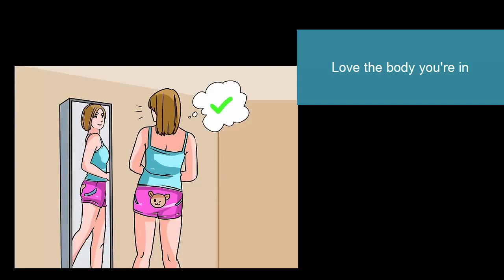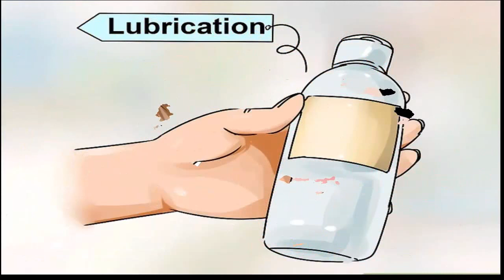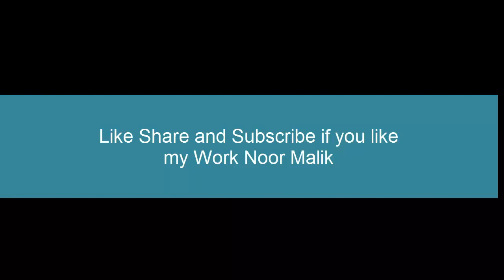How to Make Sex Better Tips and Tricks for Happy Sex Life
This Video is All About Tips and Tricks to Make Sex More Better
Are you finding that sex is either not pleasurable or simply painful? Maybe you're worried about how much your partner is enjoying it? Whatever the case, if you work on it, you can improve your sex life